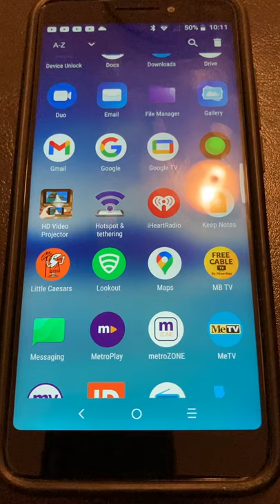Music 🎶 Video For Little Caesars App